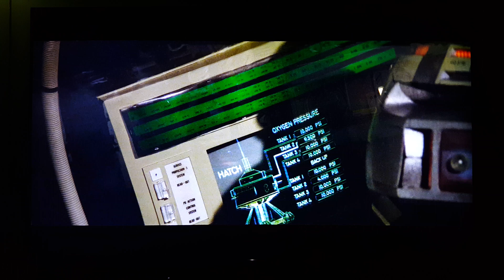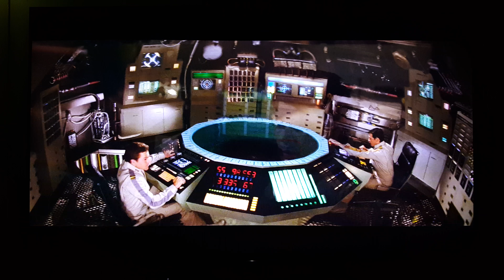Upscaling Classic Movies.. PHENOMENAL!!! [Sony X930E]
Watching movies from the 70's never look so good